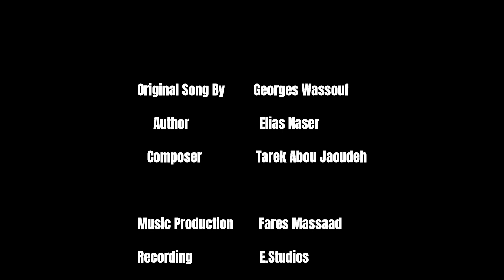Chris hassoun - كريس حسون - Cover - Haninak Hanini - كريس حسون - Georges Wassouf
Original song by : Georges Wassouf
Author : Elias Naser
Composer : Tarek Abou Jaoudeh

Music producer : Fares Massaad
Mastering : Basel Chehade
Video editor : Helene Raffoul
Photographer : Amer Salman

And Enjoy the Song.❤️